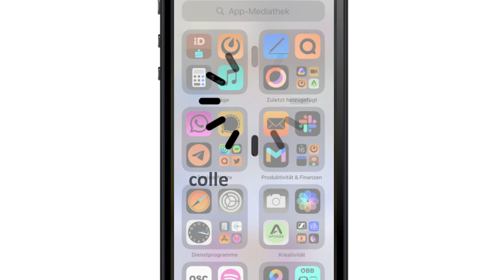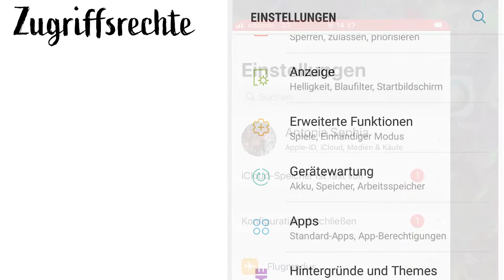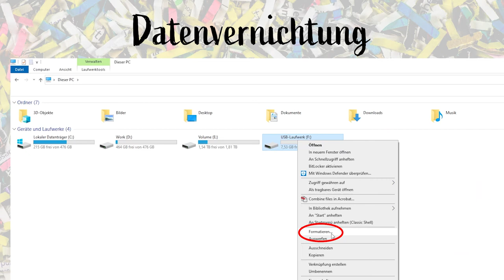[DigiKompStudi] App-Berechtigungen und Daten vernichten (4.2.1, 4.2.2)